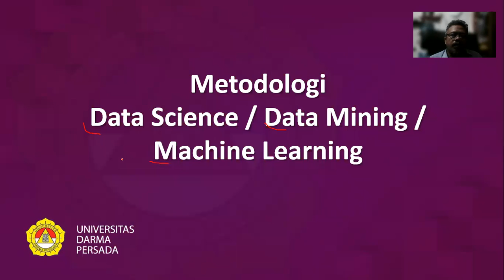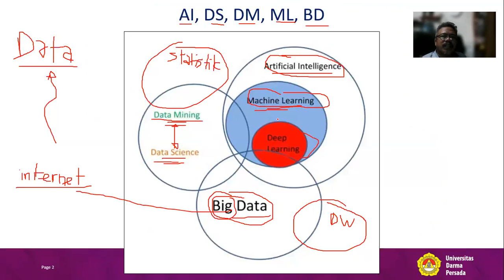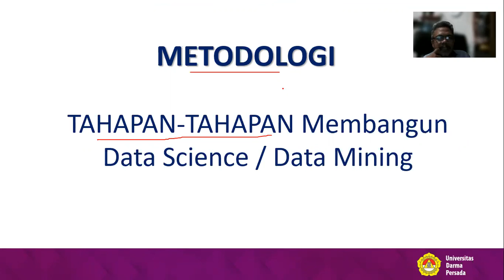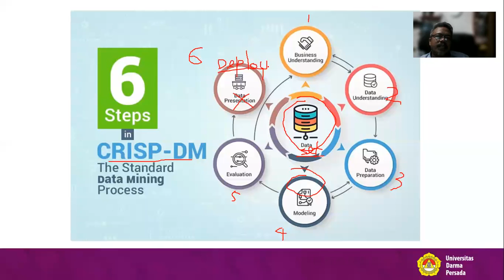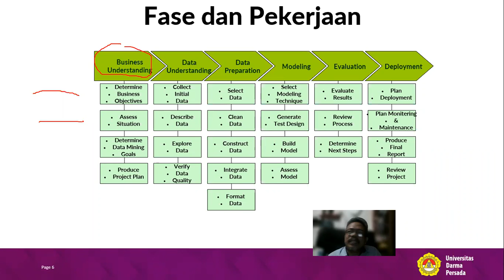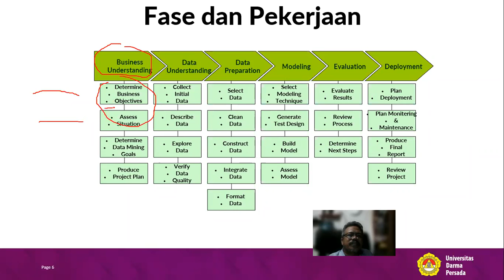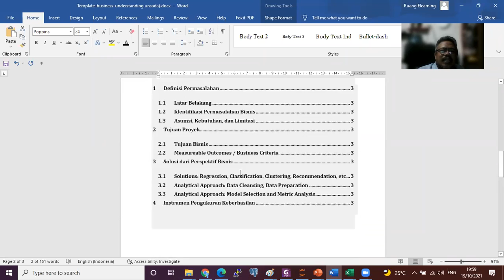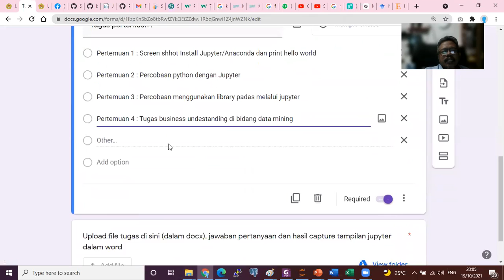Data Mining - Tahap 1 : Business Understanding